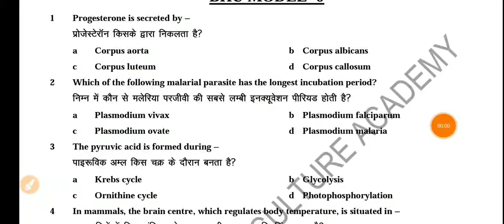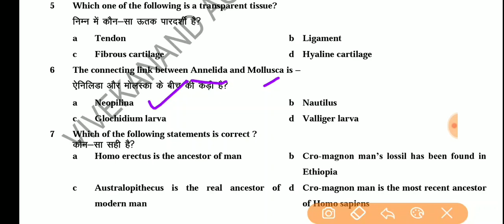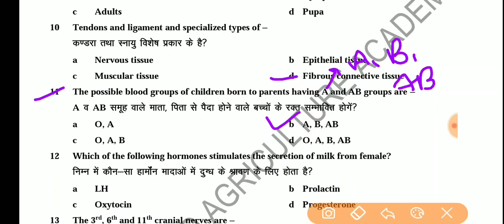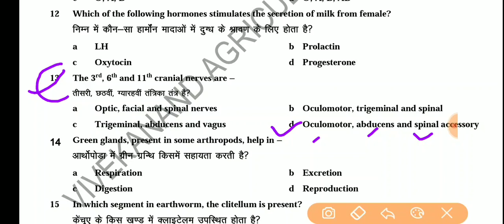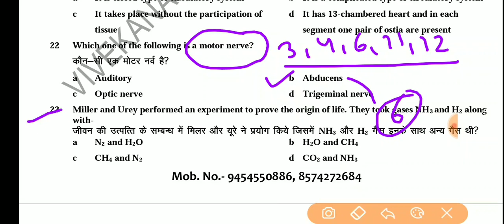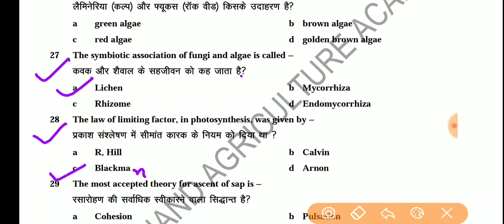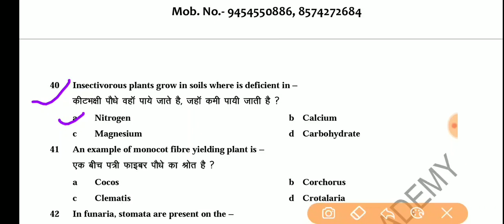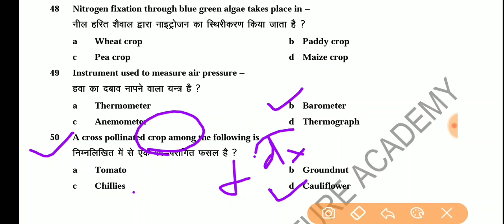Biology Sample papers for icar,bhu,bcece,upcatet,mp pat|| Agriculture entrance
ICAR 2019 CHEMISTRY PAPER

Hii